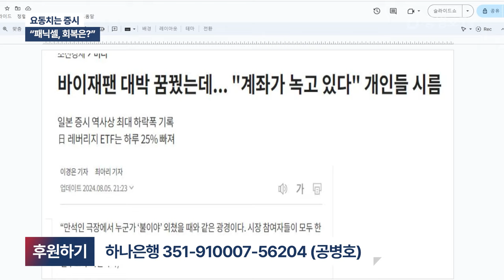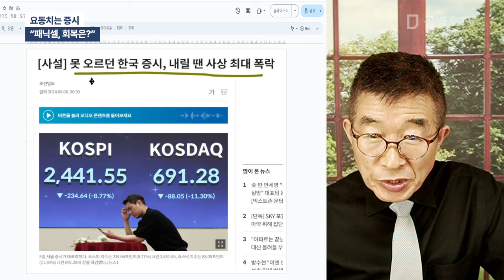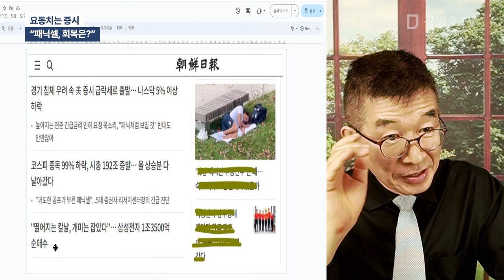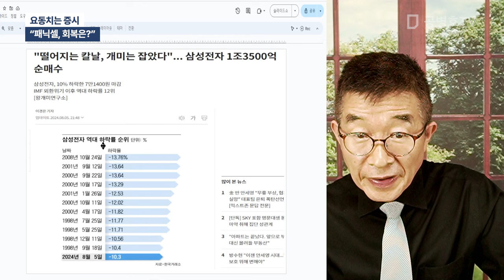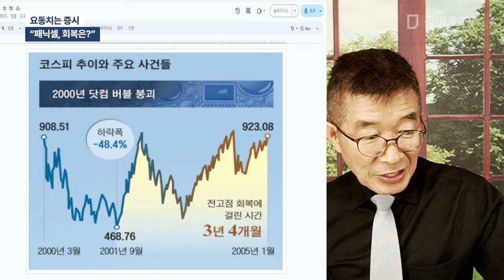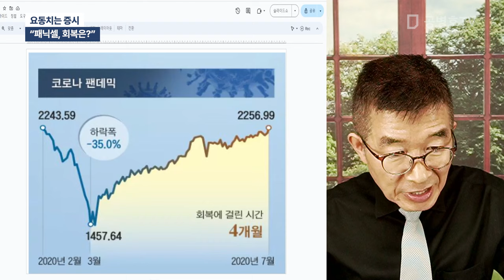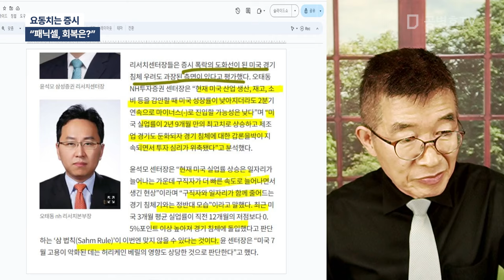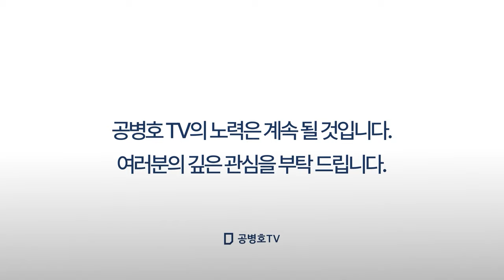요동치는 증시 / "패닉셀, 회복은?" / 곧 회복될테니까, 기다릴 수 있어야 하는데 / 언론들이 대서특필하면, 사람 마음이 왔다갔다 하게 됩니다 [공병호TV]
Bitcoin : 3MTW849AkP2ftLeSK2teZHMmzLu7Z83s9U